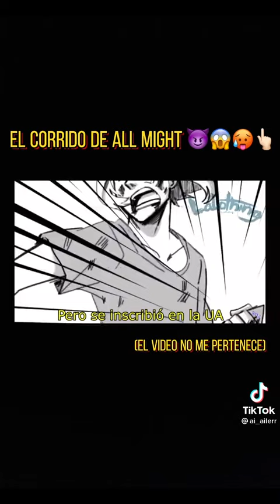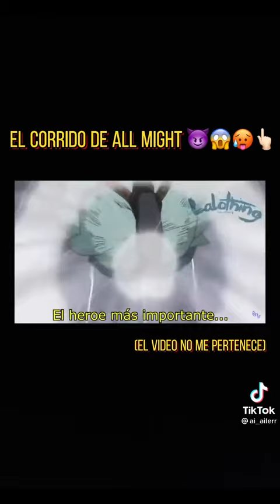El Corrido de All Might 😎👌 ( No fake )